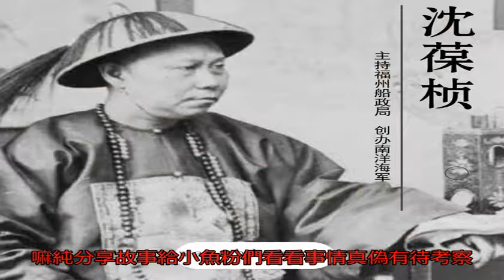這位大神死因另有真相：竟然是被鬼嚇死的！我害怕……_無名客棧歷史_無名客棧網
原標題：這位大神死因...